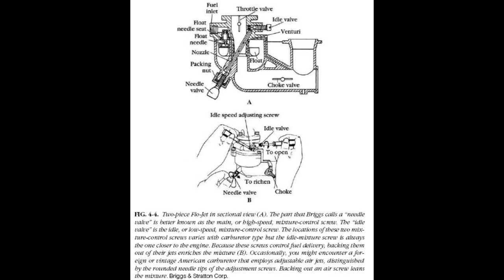Briggs and Stratton carburator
This is how it looks on my Toro Powershift 1132 snowblower. It came back from the shop with a new electronic coil but now it needs choke on 50% to run. I want to adjust and need some guidance please. I think the bottom screw might be the one to play with, they call it "needle valve". It starts real well by the way but runs not that well.